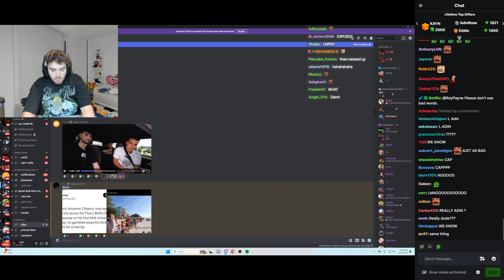Adin Ross reacts to an old clip of xQc and Kai Cenat